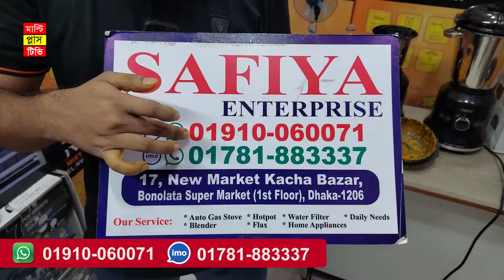শক্তিশালী মিক্সার গ্রাইন্ডারের কাজ দেখুন /Orpat Mixer Grinder price in bd 2024 /Panasonic blender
অর্ডার করতে কল করুন নিচের নাম্বারে 👇
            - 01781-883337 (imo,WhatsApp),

ঠিকানাঃ সাফিয়া এন্টারপ্রাইজ,
দোকান নং- ১৭, নিউ মার্কেট কাচা বাজার, বনলতা মার্কেট, ২য় তলা, ঢাকা - ১২০৫